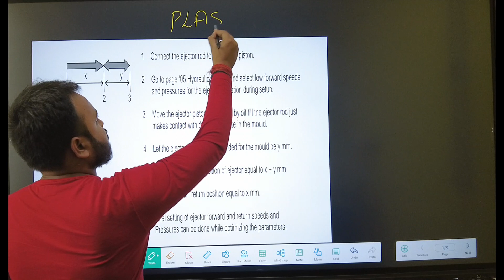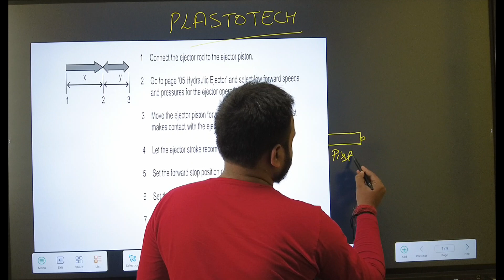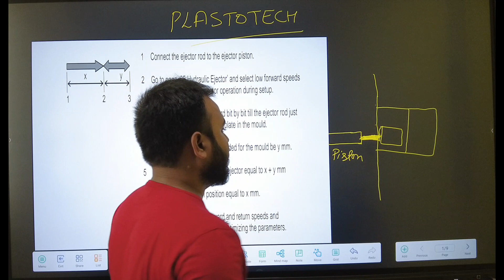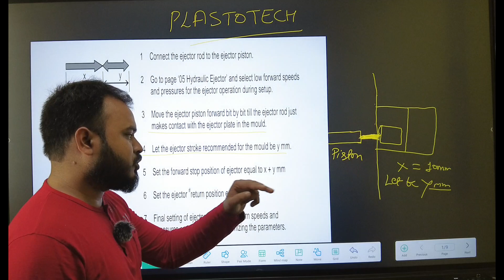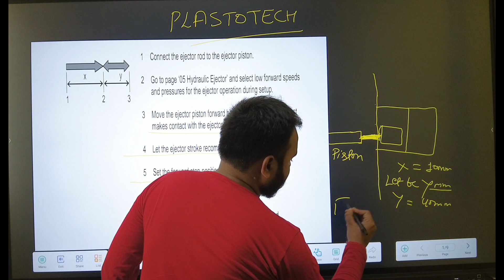HYDRAULIC EJECTOR PROPER SETTING IN INJECTION MOLDING